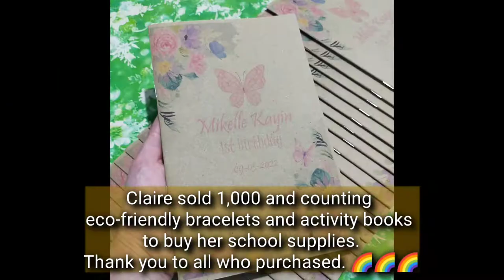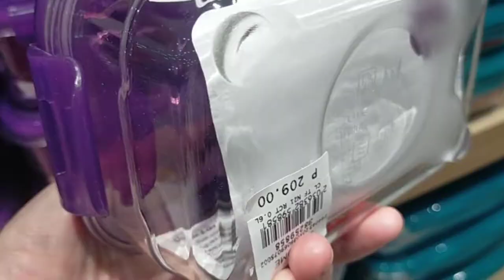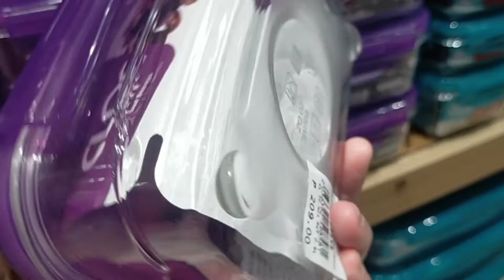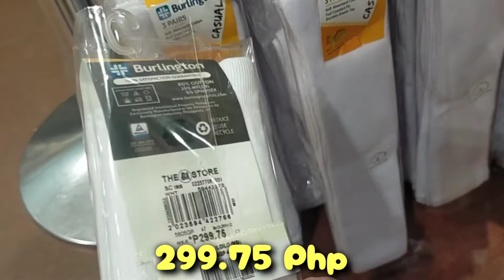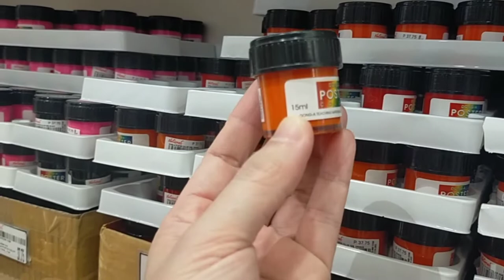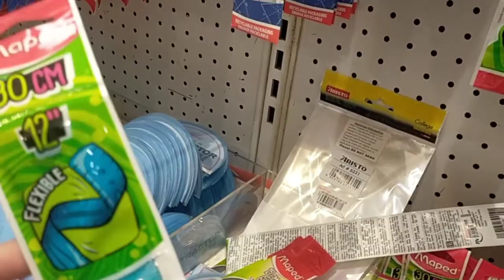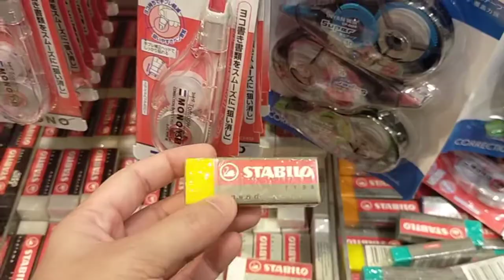Ep. 2: Claire's fruits of hard work * BACK TO SCHOOL SHOPPING VLOG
Hello KaFam! We are Nanay and Claire creating beautiful memories as a single mom with lupus and a girl who loves to vlog . =) Representing Iloilo City, Philippines. =)

Claire started selling her eco-friendly bracelets online and saved the income to buy the things she needed this back to school season. Well deserved all the hard work in helping completing all her orders online. A big thank you from Nanay and Claire! She is all set for the new school year.

Tiktok: memories of nanay and claire

As Shopee ambassadors, you can use our affliated Shopee link, when you shop we gain commission from your purchase. Thank you.